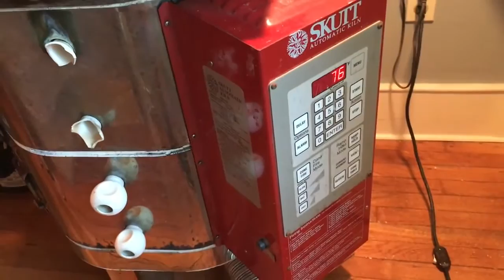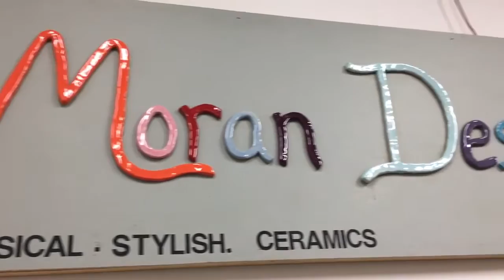In Studio with Erin Moran